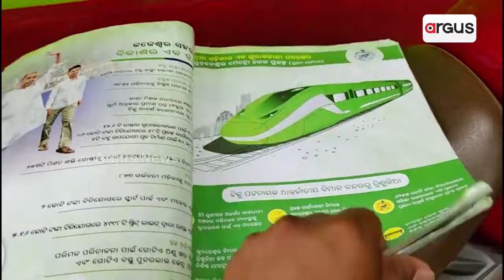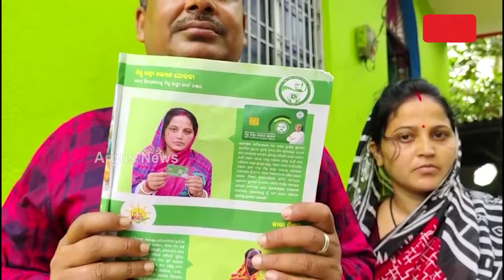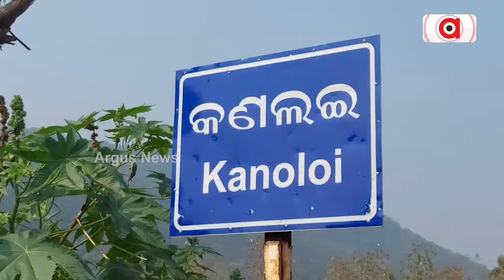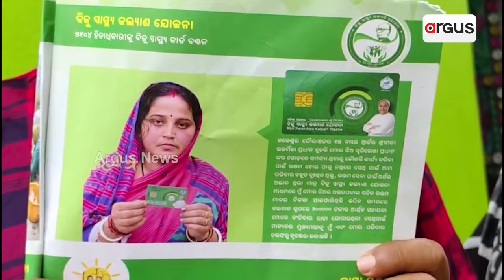ନିର୍ବାଚନ ପୂର୍ବରୁ ଭୋଟ୍ ପାଇଁ ଅସ୍ତବ୍ୟସ୍ତ ଶାସକ ଦଳ || BSKY || Ama Odisha Naveen Odisha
ନିର୍ବାଚନ ପୂର୍ବରୁ ଭୋଟ୍ ପାଇଁ ଅସ୍ତବ୍ୟସ୍ତ ଶାସକ ଦଳ । ସୀମା ଟପିଲାଣି ବିଜେଡି ସରକାରର ମିଛ ପ୍ରଚାର । BSKY ନାଁରେ ମାଳ ମାଳ ମିଥ୍ୟା ବିଜ୍ଞାପନ । ପ୍ରଚାର ପାଇଁ ଭଲ ଲୋକଙ୍କୁ ସଜାଇ ଦେଲେ ରୋଗୀ । ବାଲେଶ୍ବର ଓ ଅନୁଗୁଳରେ ସରକାରୀ ଚଞ୍ଚକତାର ପର୍ଦ୍ଦାଫାସ୍ କଲେ ସାଧାରଣ ଜନତା ।